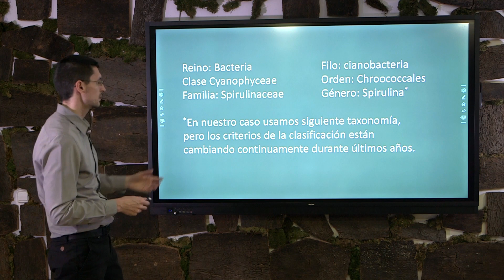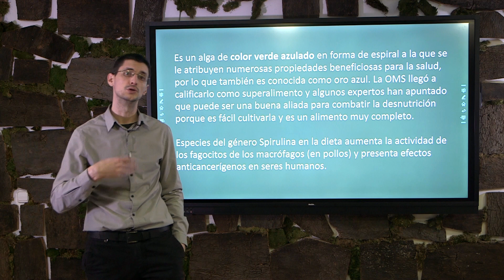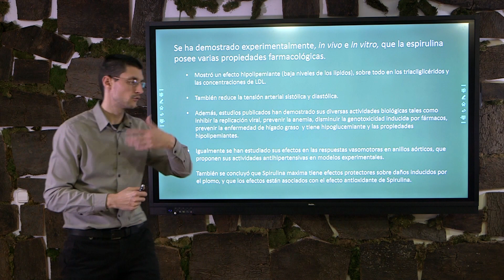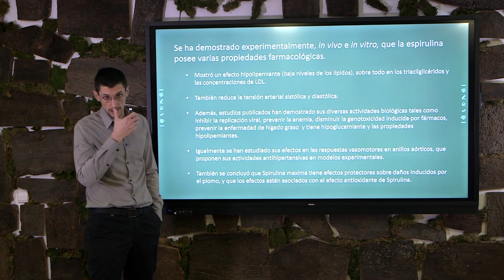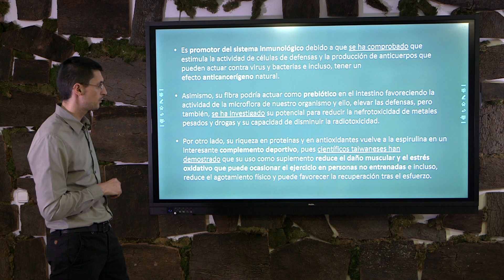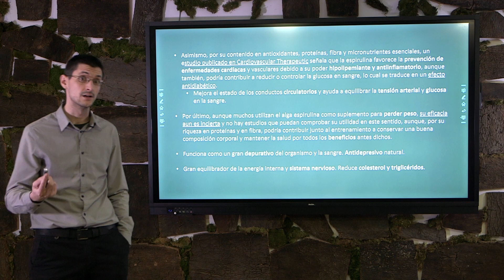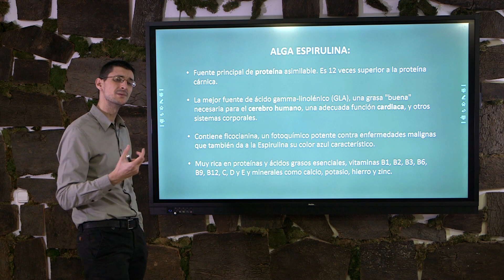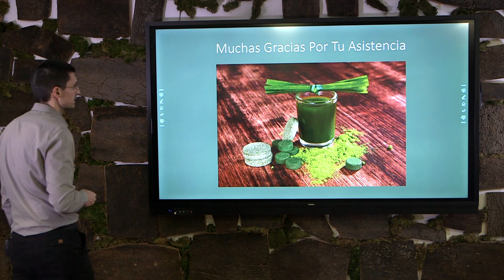La ESPIRULINA: Beneficios y otras SORPRESAS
Toquemos un poquito las propiedades del Alga Espirulina y los beneficios que puede aportar en la alimentación
👆🏿👆🏽👆🏻Mírate este vídeo👆🏻 👆🏽 👆🏿